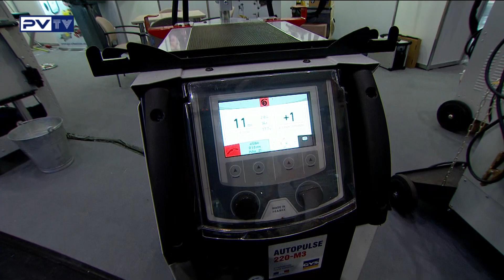Die vielen Facetten der Firma GYS // PV LIVE! 2019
Das Live-Interview mit Silke Leinweber und Carsten Arndt von GYS auf der PV LIVE! 2019 aus Hannover.

Carsten Arndt berichtet von den Fachbereichen Schweißtechnik und Karosserie und Instandsetzung.

Vielen Dank an Carsten Arndt von GYS.

✘ Jetzt als Werkstatt kostenlos als Kunde registrieren und gratis Zugriff auf unseren Teilekatalog bekommen